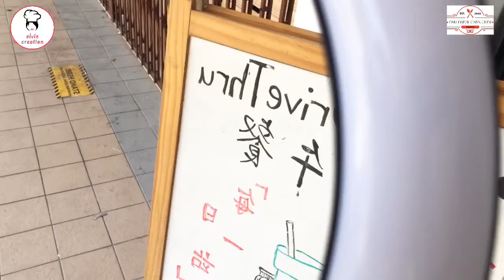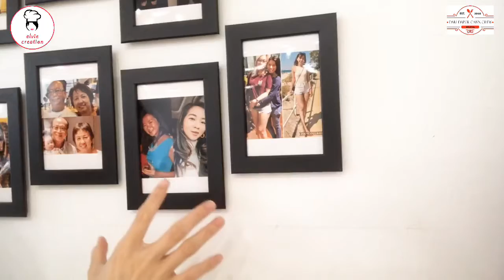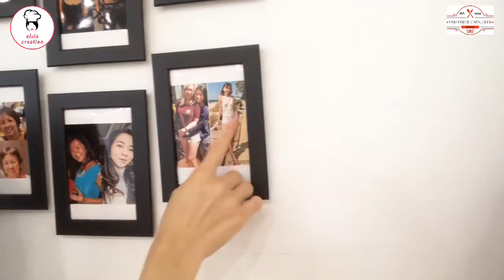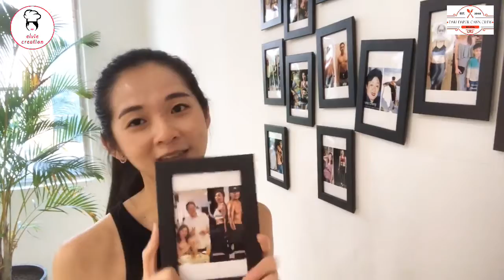My daily dose lifestyle